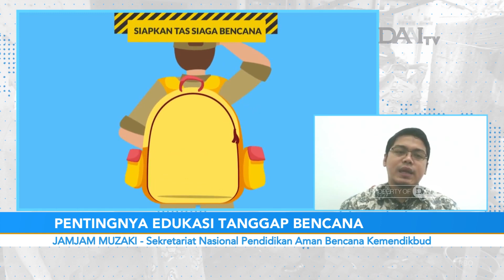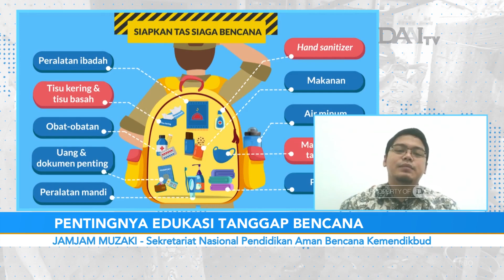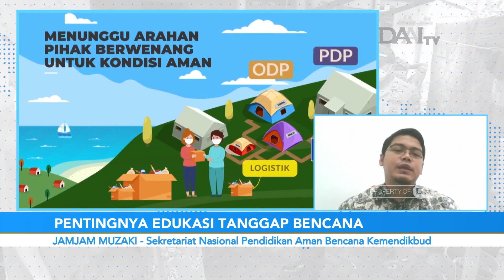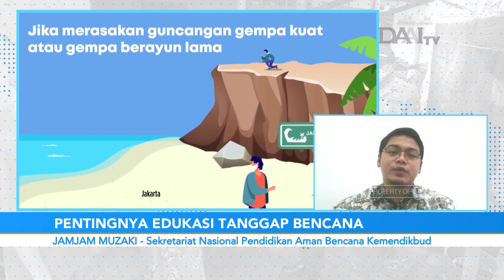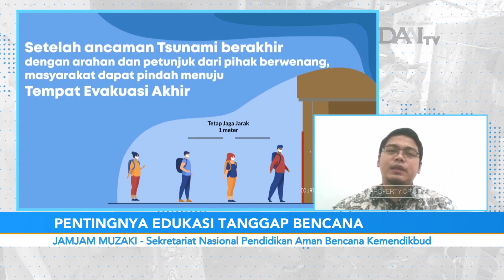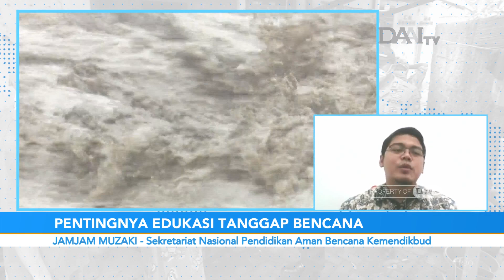Pentingnya Edukasi Tanggap Bencana